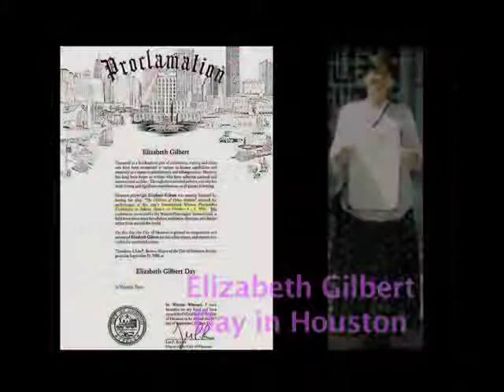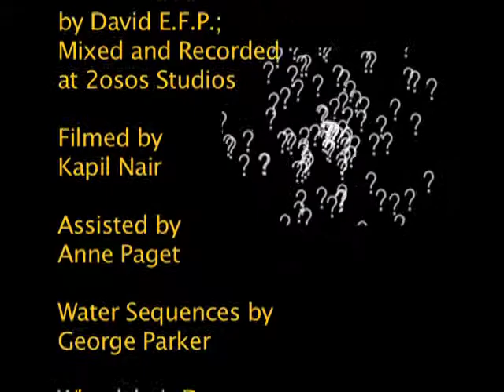Liz' Song w Awards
Music Video about Liz Gilbert.